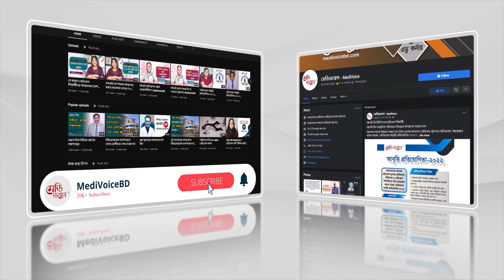ট্যারা চোখ: কারণ ও চিকিৎসা | ডা. এম.জি. ফারুক হোসাইন | Medivoice Health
ট্যারা চোখ: কারণ ও চিকিৎসা
- ডা. এম.জি. ফারুক হোসাইন